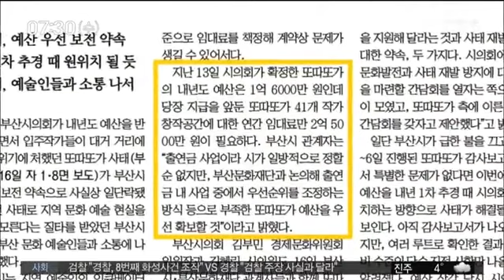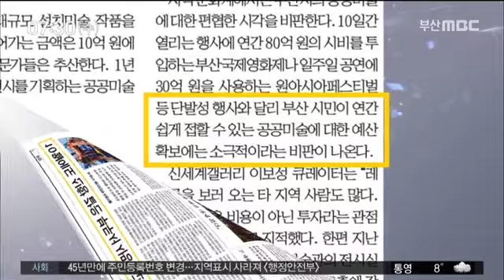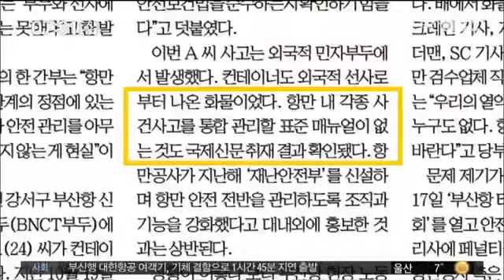아침신문읽기, 191218